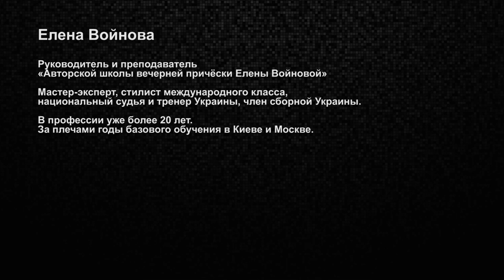Объёмная накрутка. Модные локоны ✭✭✭✭✭ Елена Войнова. Парикмахер тв.